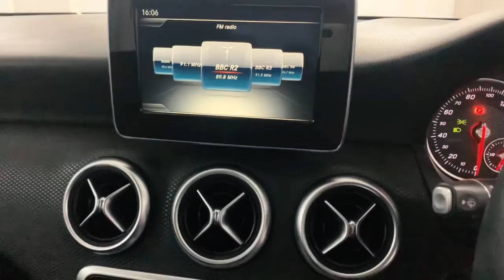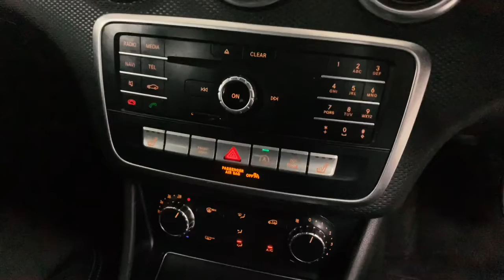LM67EOK - A Class